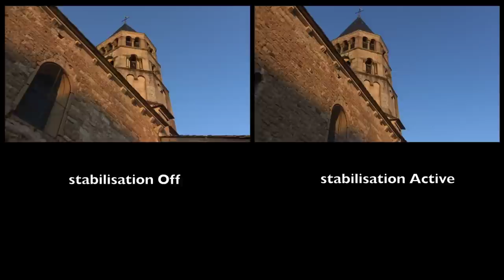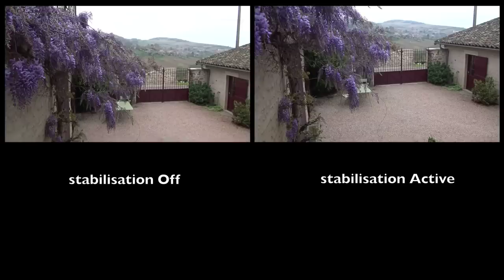Test Sony FDR-AXP33 (FDR-AX33)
Review of one of the best camcorder 2015 in Lyon (France). Test d'un des meilleurs camescopes 2015. Sony FDR-AXP33 (FDR-AX33) à Lyon. Test UHD + AVCHD (a few footages). Test / Review